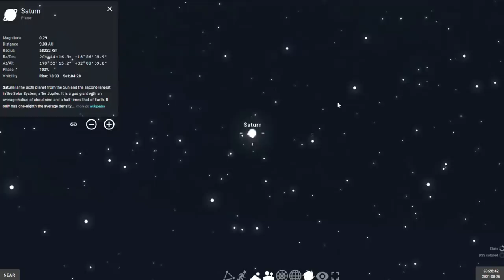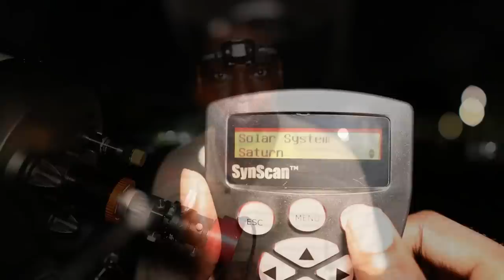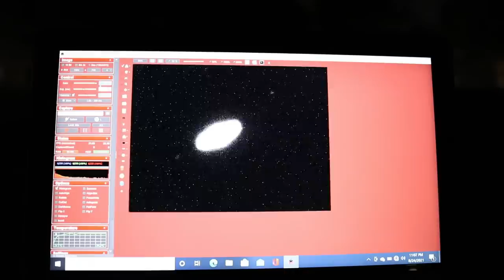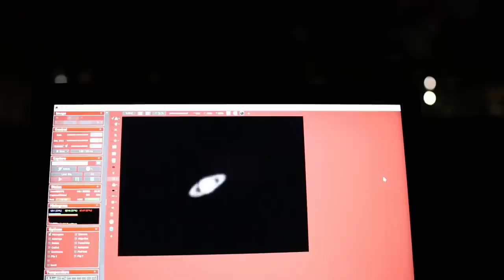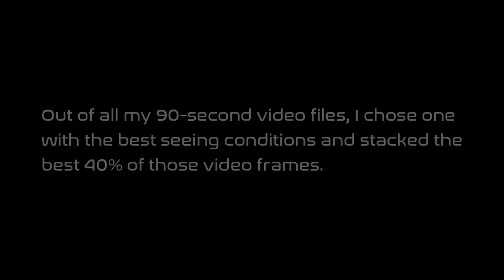Let's Photograph The Planet Saturn! (CMOS Astrophotography)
In this video, I go through all the steps that I took to photograph the planet Saturn.  Known for its magnificent ring system, Saturn is the sixth planet from the Sun, and is the second largest planet in our Solar System.

Equipment Details:

Imaging Telescope: Celestron EdgeHD 9.25 Schmidt-Cassegrain
Imaging Camera: ZWO ASI 224 MC
Mount: Orion Atlas Pro AZ/EQ-G
Filter(s): Optolong UV/IR cut
Accessories: Orion 4-element 2x Barlow Lens, ZWO Atmospheric Dispersion Corrector
Acquisition Software: FireCapture

"The Rings of Saturn" by Max Richter

"Dry Season" by Taz Lazuli
"Veuillez Patienter" by ICBM
"Come Shine" by mujo
"Late Night Talks" by MAXGONZ